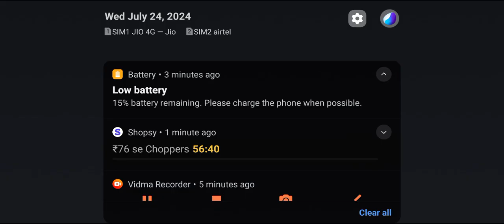BGMI ARENA GUN GAME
COD
Call of Duty Gameplay
Call of Duty Walkthrough
Call of Duty Guide
COD Warzone
Warzone Gameplay
Warzone Guide
Warzone Tips
Warzone Tricks
Warzone Strategies
Warzone Tutorials
Warzone News
Gaming
FPS Games
First Person Shooter
Multiplayer Games
Online Gaming
Gaming Community
Gaming News
Gaming Updates
Gaming Guides
Gaming Walkthroughs
Call of Duty Warzone Gameplay PS4
COD Mobile Tips and Tricks
Call of Duty Multiplayer Strategies
Warzone Battle Royale Gameplay
Call of Duty Zombies Easter Eggs
COD Warzone Season Updates
Call of Duty Gameplay Commentary
Warzone Gaming Community Highlights
Call of Duty Guide for Beginners
COD Warzone Pro Tips